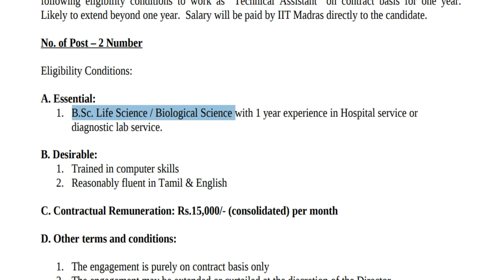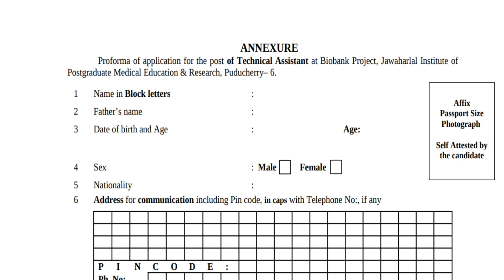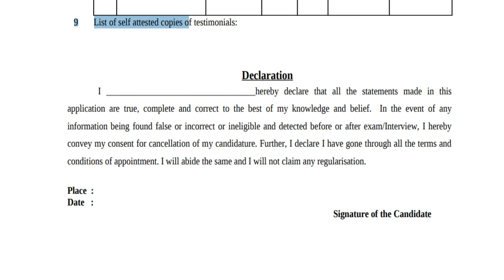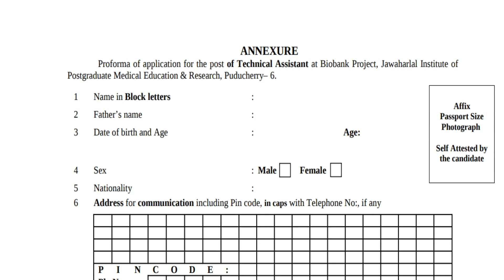உதவியாளர் வேலை | தகுதி : Degree | சம்பளம் ரூ .15000 வரை